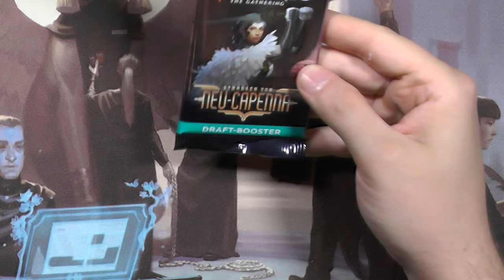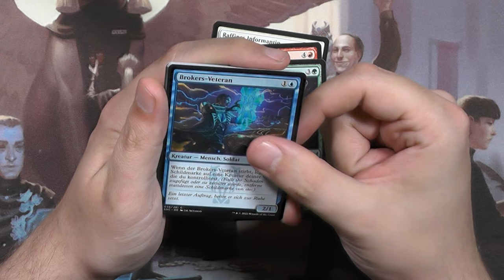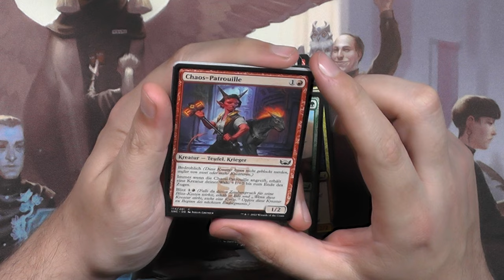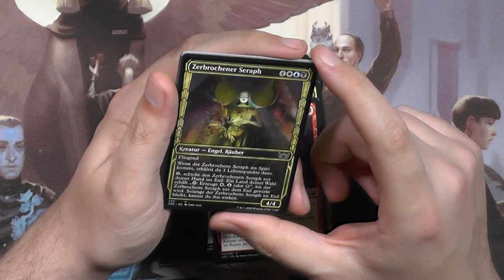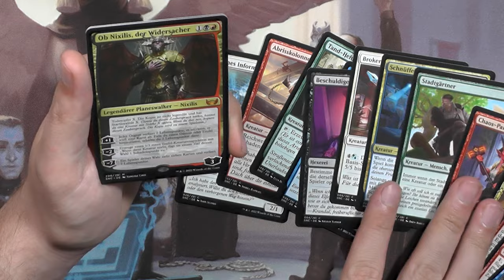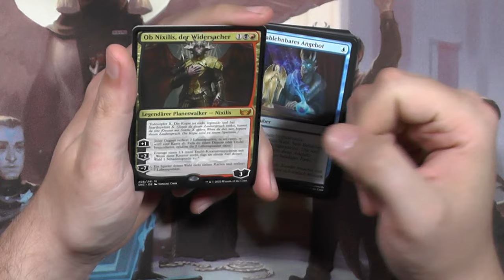Straßen von Neu Capenna Draft Booster368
Auch in diesem Set stellt sich die Frage: Draft oder Set Booster?
Was sagt ihr?
Ich bin wie immer auf der Set Booster Seite!
Auch wenn dieses Booster echt gut ist :D

Intro